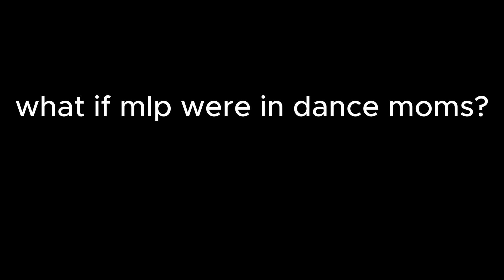what if mlp were in dance moms?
(side note):i  edited some parts out lol i was Un comfy with some parts soooo yeah!